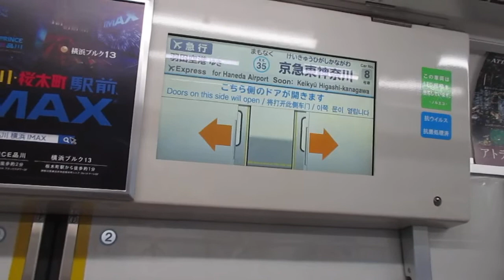【東洋GTO-VVVFインバーター】京急本線エアポート急行羽田空港行き京急600形651編成+653編成8両走行音 横浜→京急東神奈川